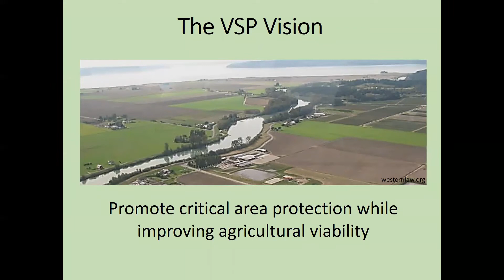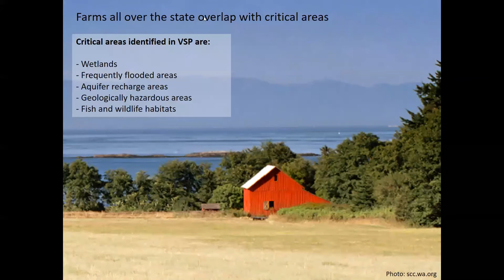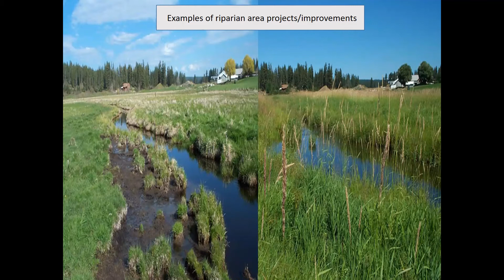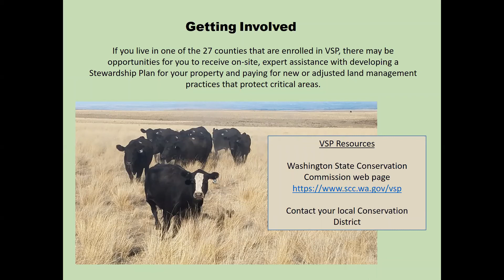Voluntary Stewardship Program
CHELSEA BENNER - Washington Department of Ecology, Voluntary Stewardship Coordinator

Chelsea has been with Ecology for two and a half years, including prior experience with Kittitas County as a land use planner.

Presentation Overview
-What is the Voluntary Stewardship Program (VSP)

Thanks to Tim Poppleton of the Department of Ecology for processing this video.